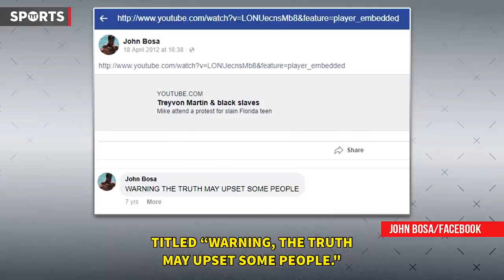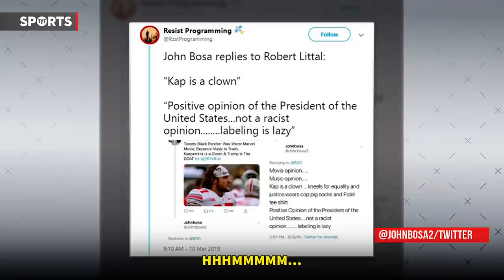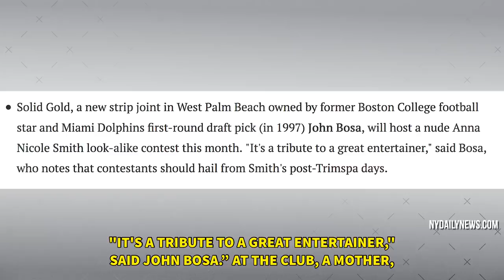Nick Bosa's Father CAUGHT Being Racist Online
The apple doesn't fall far from the tree. Nick Bosa's Father is a huge bigot. Rick Strom breaks it down.